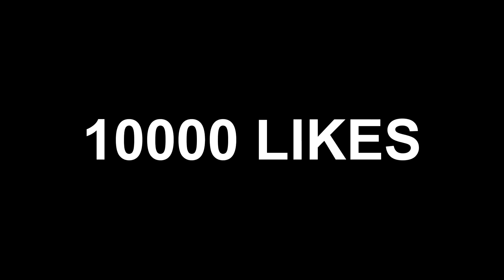Miraculous-Right Back❤️(MODE RUOK,APELAPATO)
Copyright : We allow anyone to make reaction videos but the video must remain branded under FLAME R FF (with our channel link) in the description box.